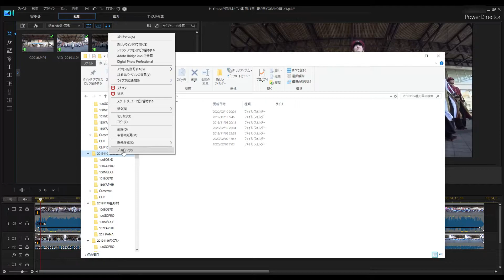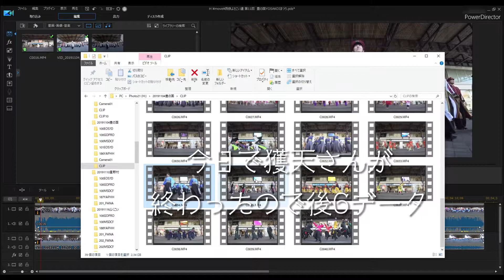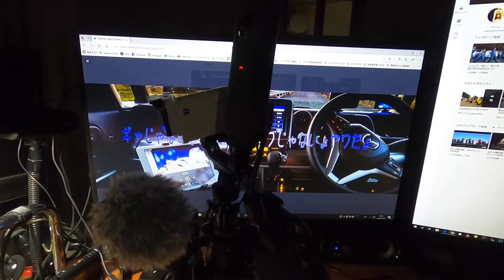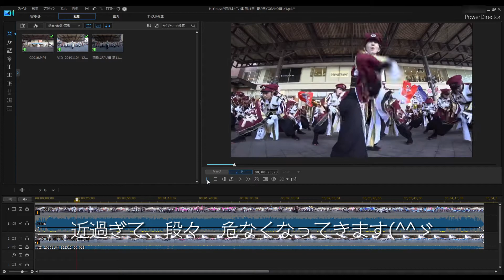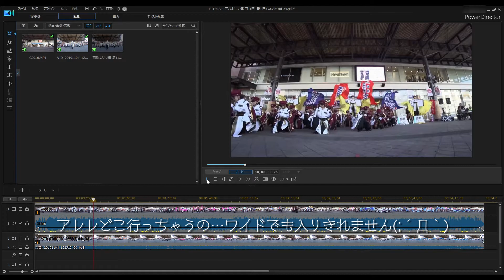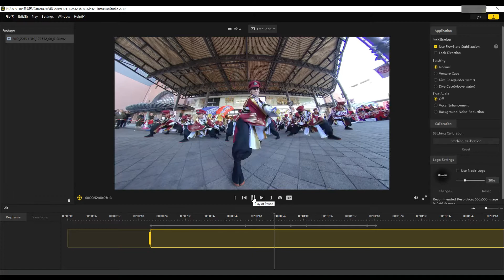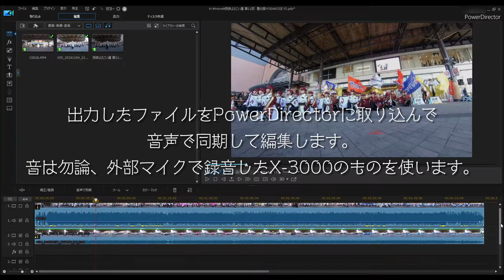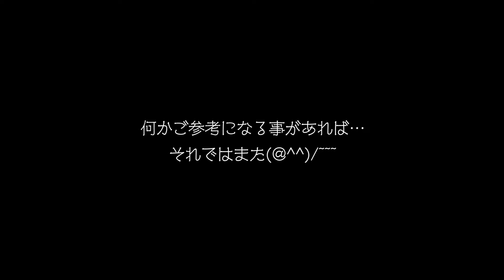近接撮影の機材と動画編集と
よさこいイベントの最前列で、
被写体にとても近い距離での撮影にアクションカメラを使ってます。
参考になる事があれば見てください。

豊の国よさこい　西鉄よさこい連さんの演舞を
題材にさせていただきました。
 第11回　豊の国YOSAKOIまつり

音源
フリーBGM「Breakfast is ready」／作（編）曲 ： 清水裕介
フリーBGM「パステルハウス」／作（編）曲 ： かずち